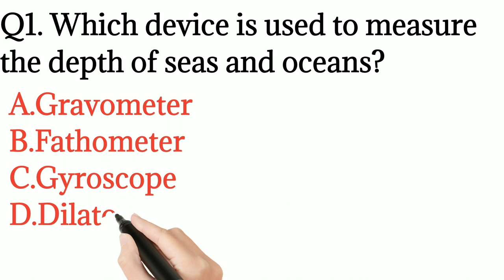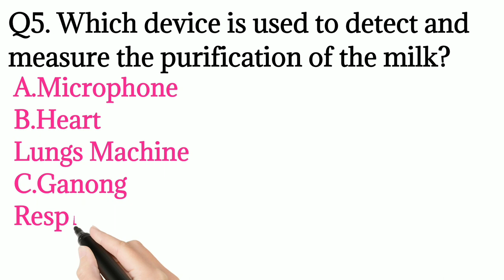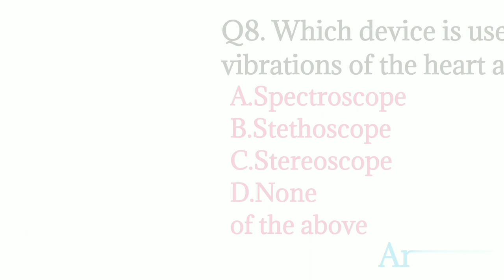scientifice name of measurements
In this vedio i write the scientice name of science instruments
In this vedio i used the background musice from youtube free music